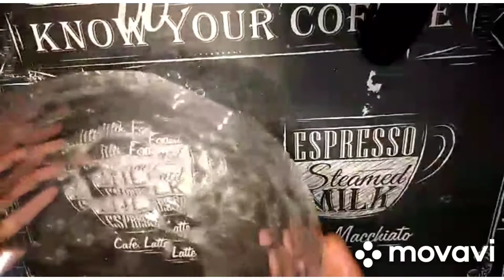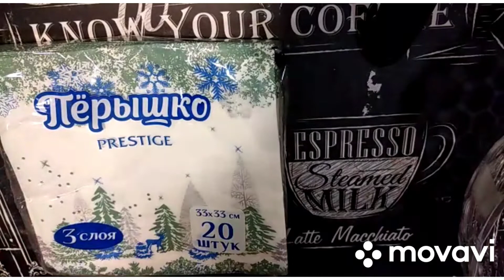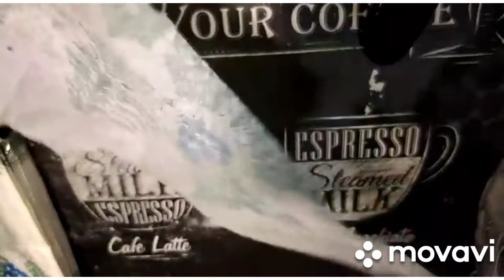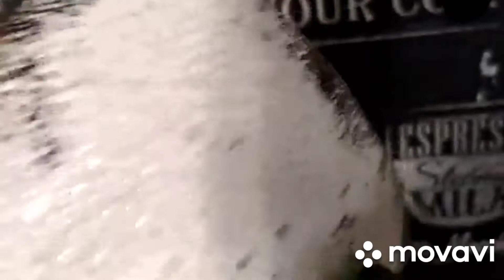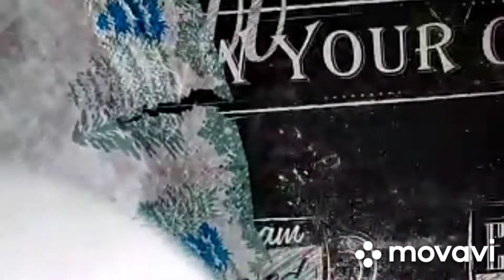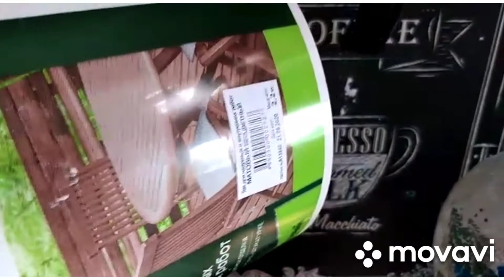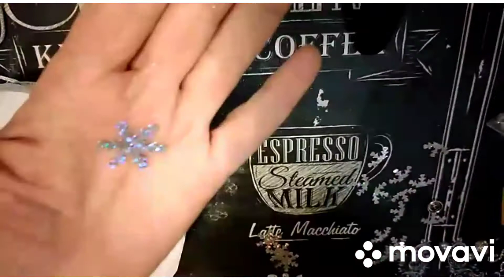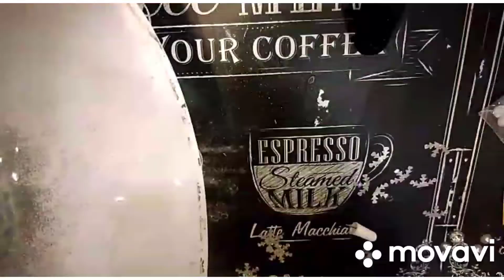Декупаж на пластиковом шаре. Новый Год. DIY.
Для этой работы, кроме собственно пластикового шара, потребуется :салфетки с рисунком, акриловая белая краска, клей ПВА, акриловый лак, пайетки-снежинки, страз и стразовая цепочка...
Я представлю вам свой вариант декупажа , а вы можете сделать что-то другое...